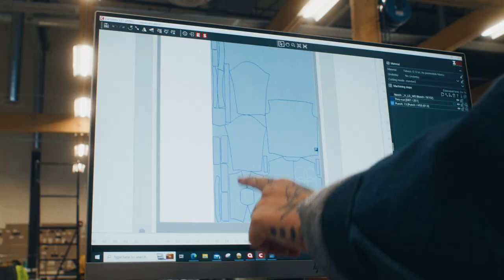What We Do: Inside Patagonia's Forge with Nelle Smith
If you bought a Patagonia jacket, Nelle Smith's team can tell you everything about how it was made. can tell you a lot about how your jacket was made. She manages The Forge, the lab where all our products get designed and developed. In this behind-the-scenes look at where our gear takes shape, Nelle tells us about taking risks, being a sponge and going from working with machines to working with people.